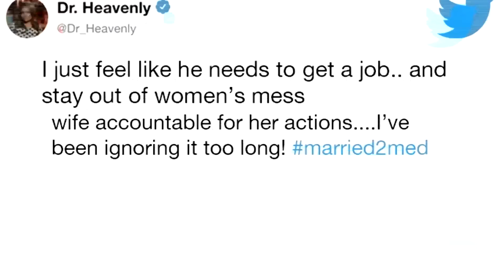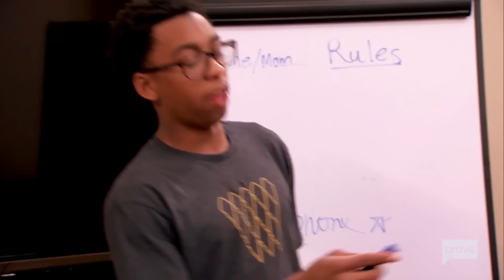Dr. Simone Can’t Forgive Dr. Heavenly & Toya Processes Her Miscarriage | Married To Medicine (S7 E3)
Simone and Quad struggle to repair their friendship, but a breaking point may be near. Toya and her family struggle to heal from her miscarriage. Dr. Heavenly vents to Damon that Alaura is growing up too fast, but Simone wants her boys to grow up and clean up. Jackie and Simone hatch a surprise dinner with Heavenly and Mariah to work out their issues, but will Heavenly and Mariah run for the door when they discover the ambush?

►► Watch Married to Medicine on Bravo!

ABOUT MARRIED TO MEDICINE:
Dr. Jackie is in full renovation mode building a brand-new practice, moving into a new home with Curtis and continuing to rebuild their marriage. Dr. Heavenly and Damon are broadening their medical horizons by opening a surgical center all while keeping the flame in their marriage on high. Dr. Simone and Cecil are still under one roof and enjoying family life as Cecil takes on a new title as Dr. Simone’s assistant. Dr. Contessa is going back to school to get her masters and working to open a new clinic with her husband Scott. Quad is living her best life and feeling liberated as she works on her inner happy and treating herself. Toya and Eugene are looking to add a new member to their family along with moving into their new home. Mariah and Aydin are embracing their children growing up and teaching them life lessons. On the business front, Mariah is working on opening a boutique in her hometown. Buffie is a new friend to the “Married to Medicine” crew and as the wife of psychiatrist Dr. David Purselle, she takes her Mrs. MD very seriously.

CAST:
Jacqueline Walters
Heavenly Kimes
Simone Whitmore
Contessa Metcalfe
Quad Webb
Toya Bush-Harris
Mariah Huq
Buffie Purselle